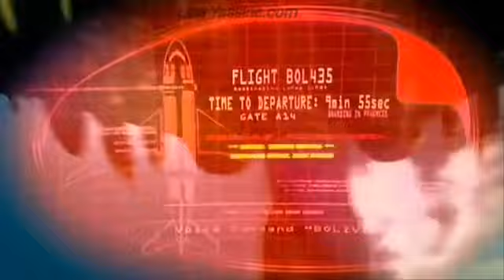Bolt - History (Edit Video) Madonna